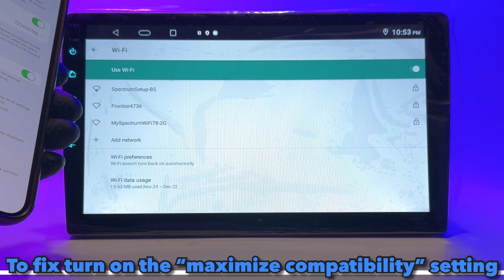Android radio doesn’t recognize my iPhone hotspot but does pickup other devices? FAQ